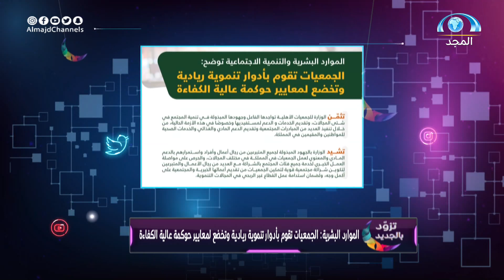تقرير: " خيرية الدلم" تواصل توزيع السلال الغذائية الرمضانية. | مع: عبدالحكيم السيف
يومياً في رمضان 10:30 م
شبكة المجد | القنوات الآمنة للأسرة
نسعد بخدمتكم